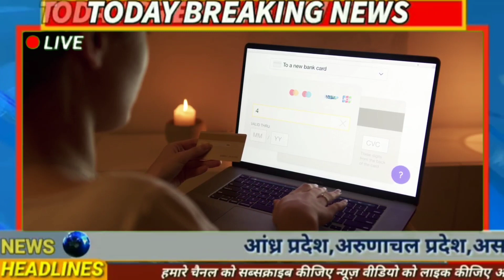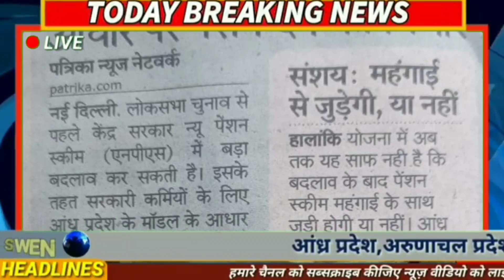NPS to GPS । 35 लाख Govt Employees को चुनाव से पहले तोहफा।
Breaking News: लोकसभा चुनाव से पहले 35 लाख से अधिक सरकारी कर्मचारियों को केंद्र सरकार देगी बड़ी सौगात. NPS to GPS, Andhera Pradesh government pension scheme. Guaranteed Pension Scheme for Government employees. OPS latest News Today.

1. Swamy’s Handbook 2023
2. DDO & HODs
3. CCS (CCA) Rules
4. Compilation of CCS Revised Pay Rules, 2016
5. Pension Rules made easy

My Laptop and Mobile:

1. HP Gaming Laptop
2. Dell best gaming laptop
3. MSI Best gaming laptop
4. Acer Best Gaming laptop